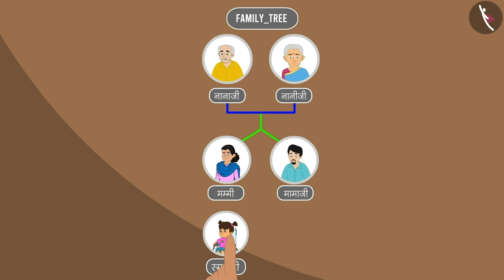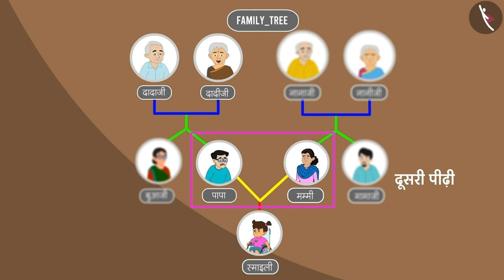👨‍👩‍👧परिवार एक, रिश्ते अनेक👨‍👧‍👧| Parivar Ek, Rishte Anek | Family Tree | Types of Family | Ages 3-8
Timestamps:
00:00 - स्माइली की सुंदर मेहंदी
00:14 - मामाजी और मामीजी
00:21 - मामा मतलब?
00:46 - स्माइली की मम्मी का फैमिली ट्री
01:07 - स्माइली का पुरा फैमिली ट्री
01:28 - क्या हर परिवार इतना बड़ा होता है?
01:37 - एकल अभिभावक परिवार
01:46 - संयुक्त परिवार
01:57 - एकल परिवार
02:32 - राजू का परिवार संयुक्त परिवार है
02:45 - अपना फैमिली ट्री बनाएं!

In this video, we learn about different relationships in families, as well as different types of families! Watch as Happy chacha uses Smiley's family tree to explain to the children how her mamaji, buaji, and dada-dadi are related to her! We also explore what different types of families, such as single parent, joint, nuclear families. Can you draw your own family tree with the help of your family members?

इस वीडियो में, हम परिवारों में विभिन्न रिश्तों के साथ-साथ विभिन्न प्रकार के परिवारों के बारे में सीखते हैं! देखें कि हैप्पी चाचा बच्चों को यह समझाने के लिए स्माइली के वंश वृक्ष का उपयोग करते हैं कि उनके मामाजी, बुआजी और दादा-दादी उनसे कैसे संबंधित हैं! हम यह भी पता लगाते हैं कि परिवार कितने प्रकार के होते हैं, जैसे एकल माता-पिता, संयुक्त, एकल परिवार। क्या आप अपने परिवार के सदस्यों की मदद से अपना वंश वृक्ष बना सकते हैं?